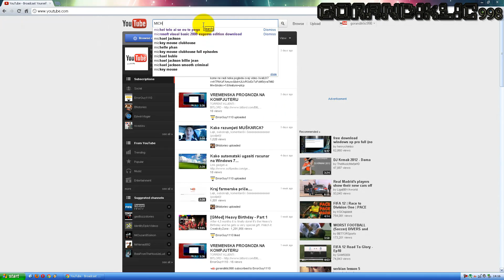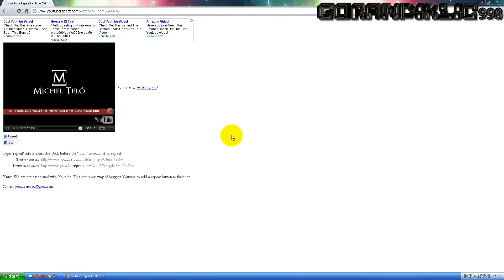Kako da se video na YT stalno ponavlja?